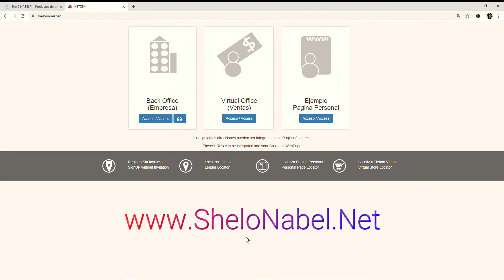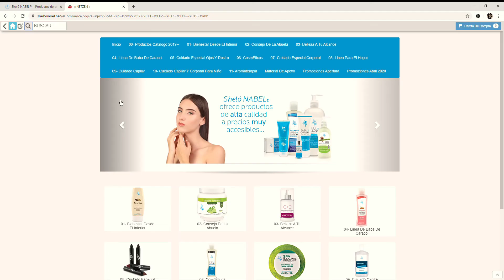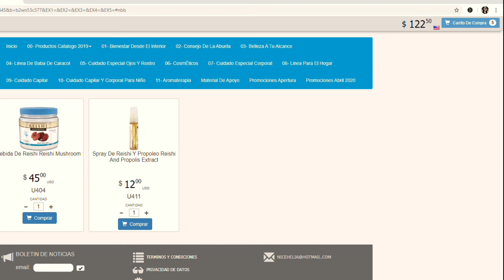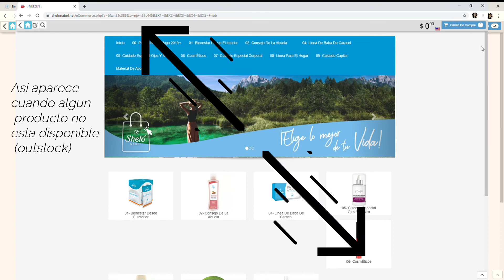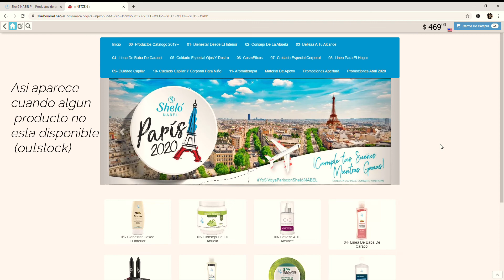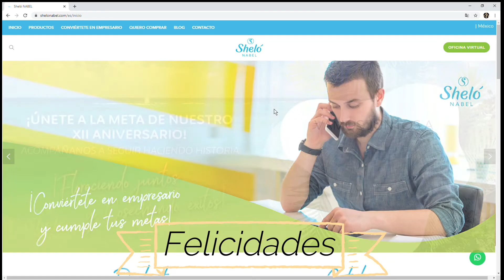► Pedidos online (paso apaso) Sheló NABEL USA | Catalogo 2023| Sheló Nabel Productos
Como hacer pedidos online Sheló NABEL
Para mas informacion: